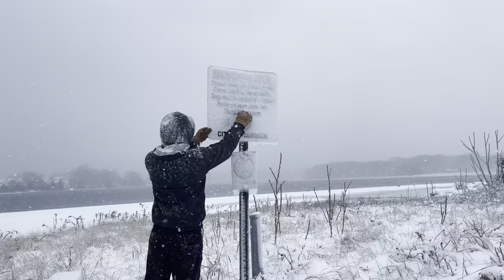Snow Day at Oakland Beach, Iggy's: Warwick, Rhode Island 2020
Maui strong! Read more about The Travel Bug Bite adventures and entomophagy experiences